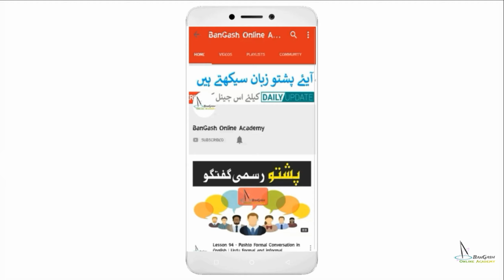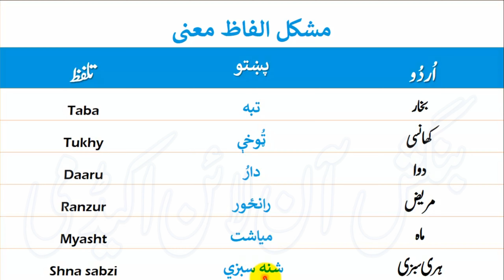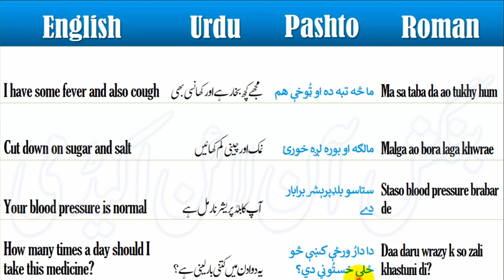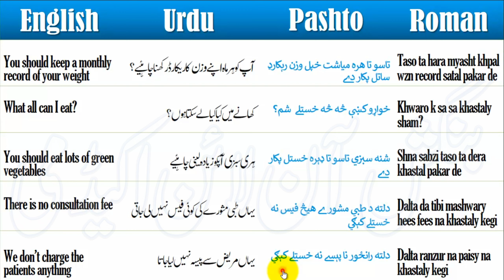Lesson 137 - Doctor and Patient Conversation in Pashto | Pashto in Hospital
Doctor and Patient Conversation in Pashto | Pashto in Hospital